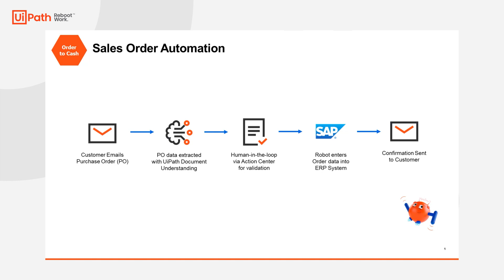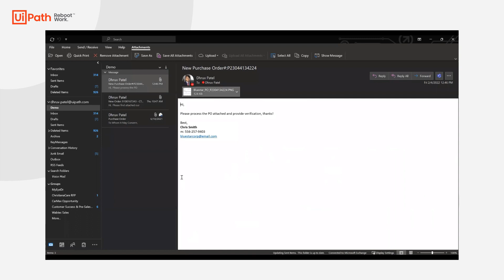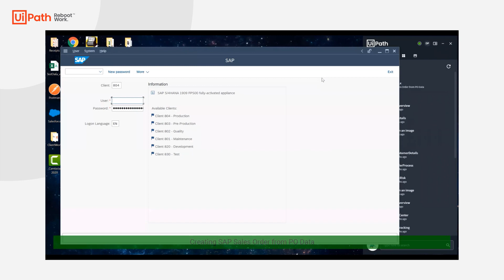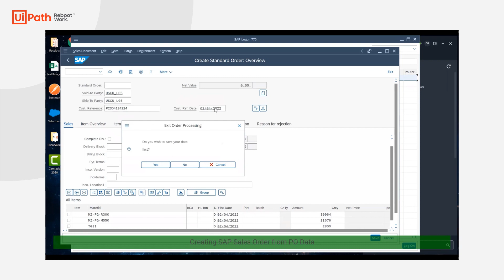Finance: Improved Controllership through more Efficient Processes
This demo shows you how to eliminate bottlenecks from traditional order sales order processing with automation.